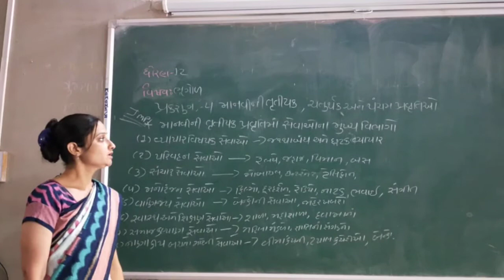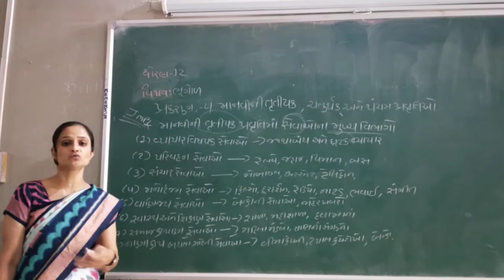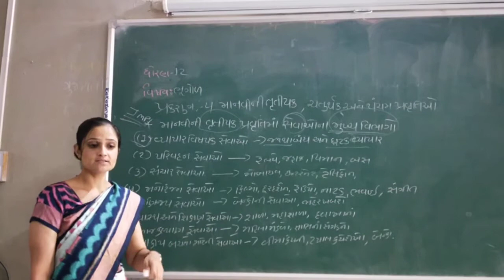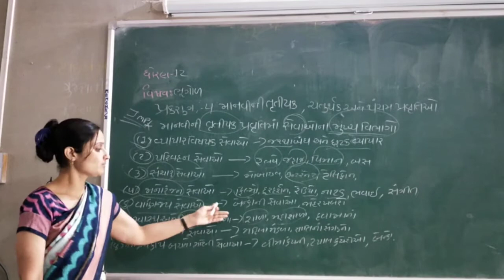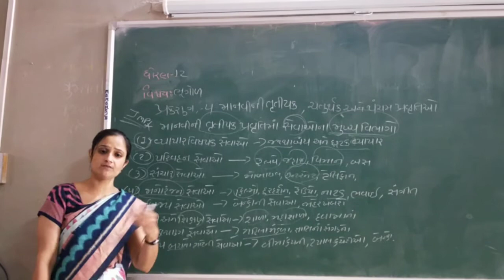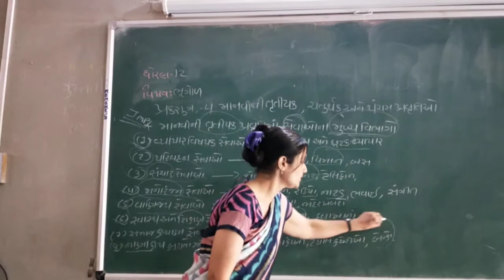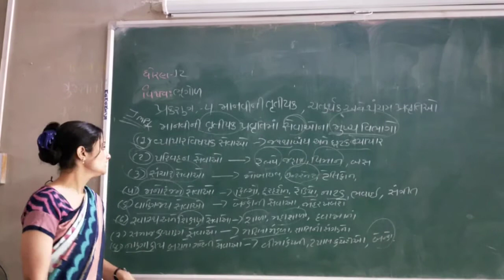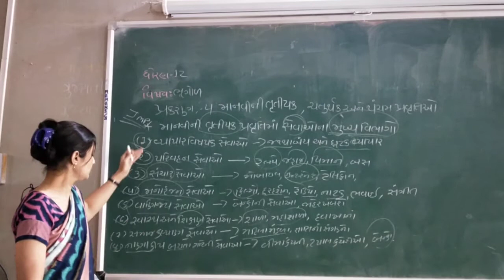ધોરણ 12 ભૂગોળ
પ્રકરણ 4 માનવીની તૃતીયક ચતુર્થક અને પંચમ પ્રવૃતિઓ